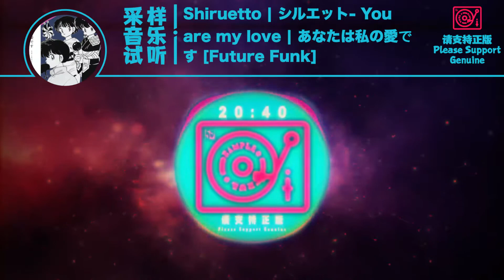采樣音樂試聽Ture Sample #2-4 | 59線唱作人李傲然Ao.D.Fsih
⚠️註意：影片歌曲有版權廣告的問題，請大家耐心看完就當支持正版音樂啦！謝謝！

♬其他平臺訂閱地址♬
抖音、TikTok、新浪微博、Twitter 搜索：李傲然Ao.D.Fish